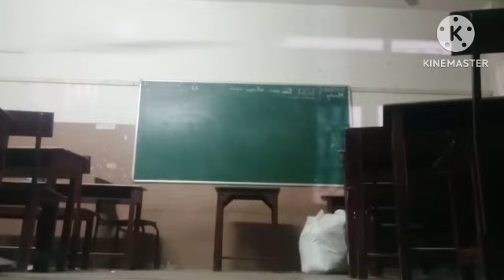Ranjithame song dance cover by Acchu | last 1.30mins dance performance | varisu | Thalapathy Vijay